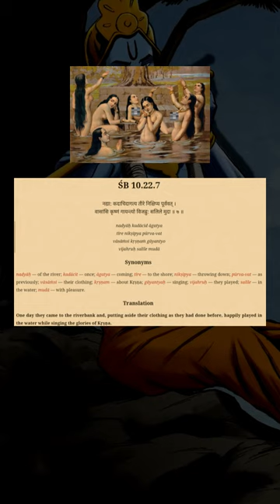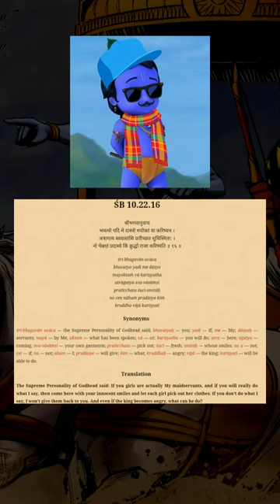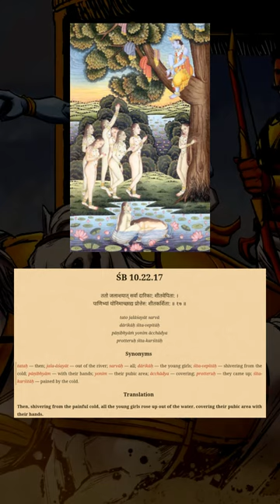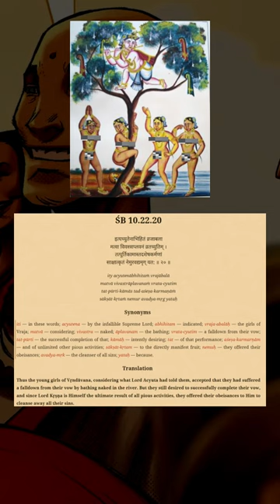Krishna Was a Playboy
Naughty naughty Krishna...